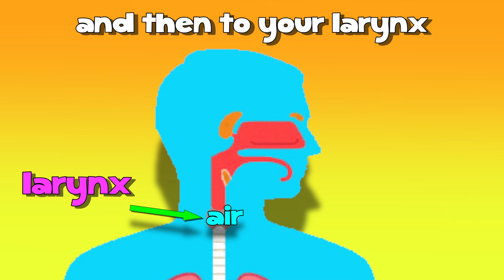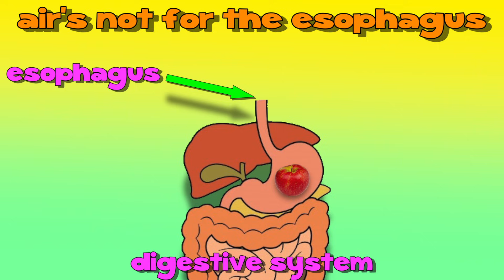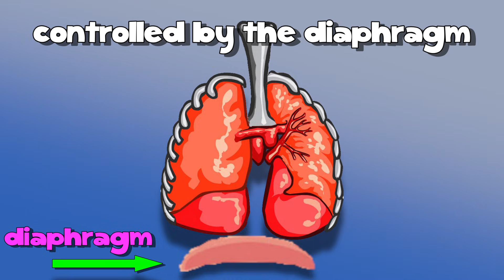The Respiratory System Song!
A fun song I wrote for my human anatomy classes to teach about the respiratory system.
LYRICS
Do you wanna’ turn blue?
Oh no, not that!
Then you gotta’ breathe,
‘Cause breathin’s where it’s at!
Where it’s at
Where it’s at
Where it’s at!

Respiration,
You gotta’ breathe,
Take a deep breath,
You gotta’ breathe, breathe, breathe!
Respiration,
You gotta’ breathe,

Inhaling air,
Through my mouth or my nose,
Right up my 2 nostrils,
But where does it go?
It can’t hang around,
In my mouth,
By my tongue,
It’s gotta’ get down to my right and left lung!

It passes your pharynx,
And then to your larynx,
Known as your voice box…
Don’t scream at your parents!

Respiration,
You gotta’ breathe,
Respiration,
You gotta’ breathe,

Down past your larynx,
But where is air going?
It’s into your windpipe,
For tracheal flowing,
A few inches long,
With round tracheal rings,
Moving air in and out,
When you talk,
Or she sings…
Yeah, tracheal rings,
Like ladders have rungs,
That trachea’s guiding,
Fresh air towards our lungs…

Now let’s stay on top of this,
Air’s not for the esophagus
The trachea knows,
That’s where air’s gotta’ go!

Respiration,
You gotta’ breathe,
Respiration,
You gotta’ breathe,

Trachea split to a pair of bronchi,
A left one, and right one,
Moving air from the sky,
The bronchi branch into small bronchioles,
They're inside your lungs,
It’s where air’s gotta’ go!
Bronchioles divide into alveoli,
Where gas exchange happens,
With air from the sky…
Aveoli- alveoli
The respiratory organs,
On which mammals rely!
To transfer the oxygen,
That’s found in fresh air,
To nourish our body,
From toes to up here!

Lungs are the ones,
And they’re moving in place,
Contracting,  expanding,
To set breathing’s pace,
Controlled by the diaphragm,
Controlled with such ease,
Our 2 human lungs,
Are what let us all breathe!

Respiration,
You gotta’ breathe,
Respiration,
You gotta’ breathe,

Oxygen in, C-O-2 out,
Respiration is breathing,
That’s what it’s about
Take care of your lungs,
The song we should all sing,
And keep the air clean,
For each living thing…

Respiration,
You gotta’ breathe,